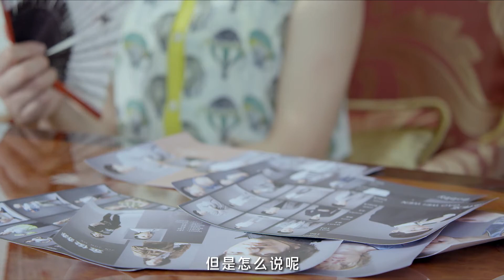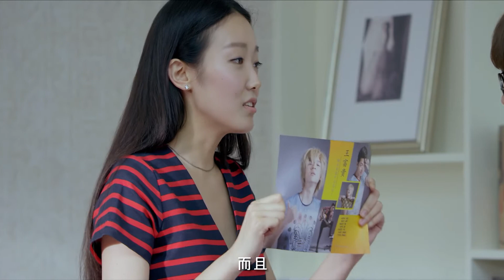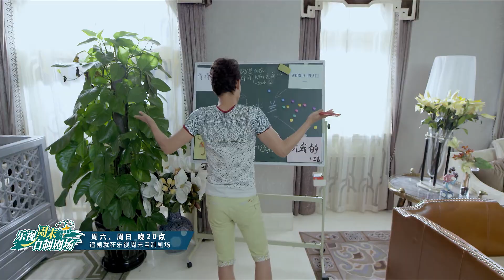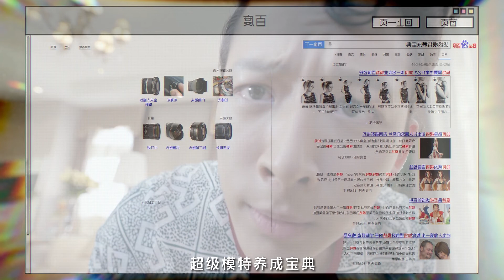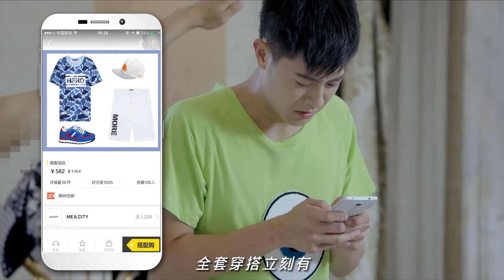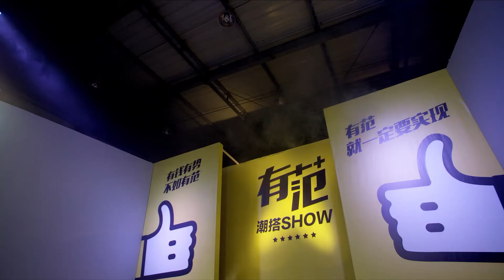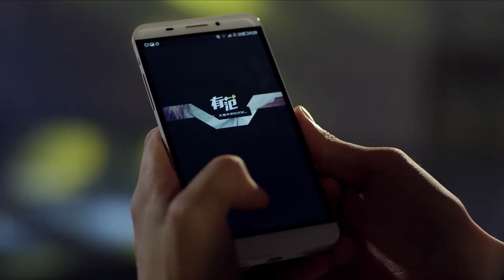极品模王 | 第十五集 | EP15 | Letv Official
【剧情介绍】：由李伯恩执导，郭碧婷、任言恺、李贤宰、张晚意、程席榆主演。讲述了一群年轻人为实现去米兰走秀的梦想，在经历了重重困难后仍不懈奋斗的青春励志喜剧故事。专职模特，韩国帅哥，海龟男孩，可爱妈宝将会在临时模特演绎公司碰撞出怎样的火花呢？

《芈月传》The Legend of Mi Yue 中国精品大剧 芈月传奇一生